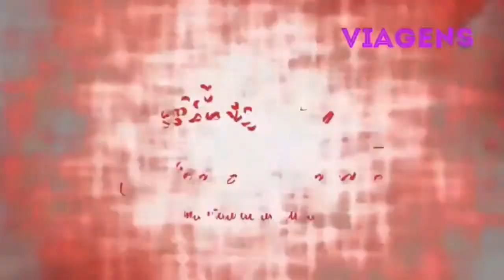Viagens Será Vamos para o Acre?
Viajar é bom e todo mundo gosta!

vamos com a gente nessa aventura?